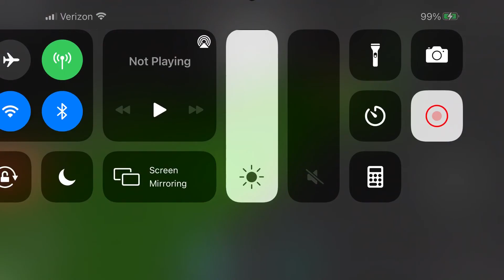Roblox Midnight Horrors:Brute is the Moviestar!